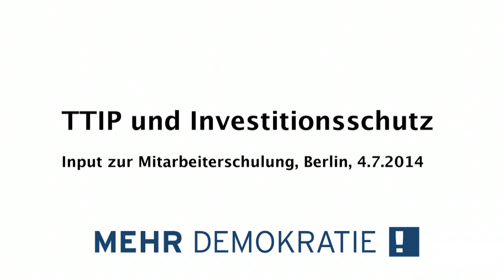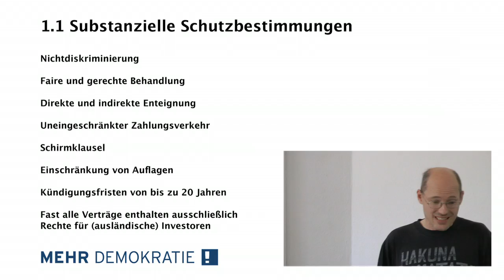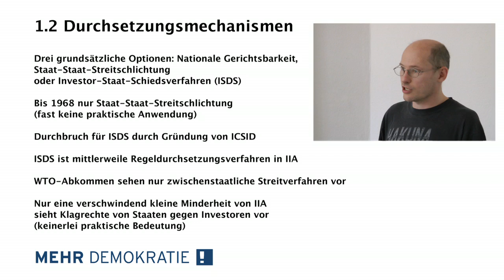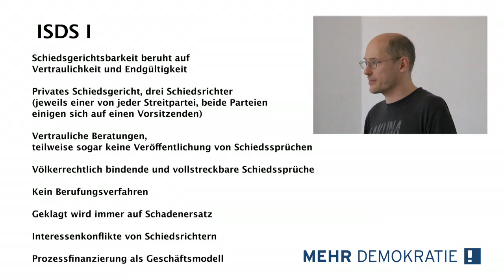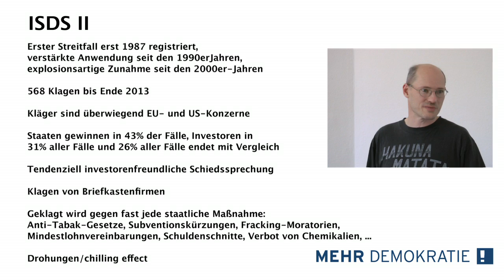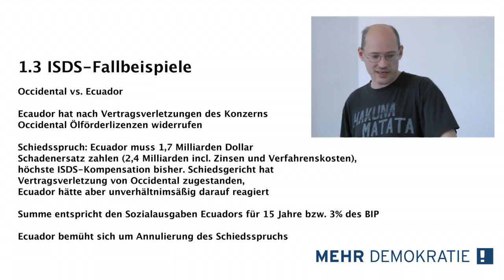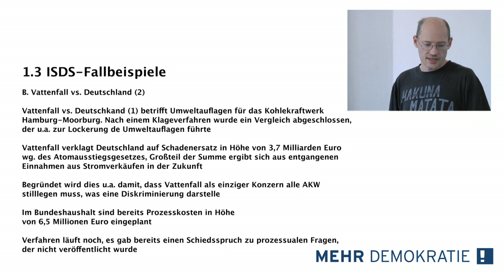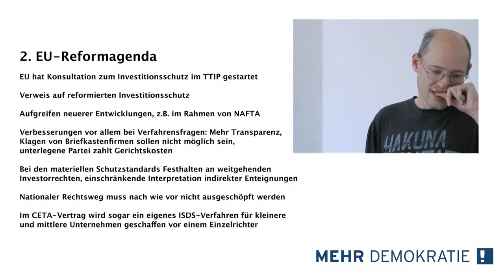Schulung zu TTIP & CETA: Vortrag von Dr. Michael Efler zu TTIP und Investitionsschutz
Mehr Demokratie wird in einem internationalen NGO-Bündnis im September 2014 eine Europäische Bürgerinitiative gegen die Freihandelsabkommen TTIP und CETA starten.  Als Vorbereitung darauf haben wir Schulungsvideos erstellt, die jedem Interessierten als Grundlage für eine sachkundige und faktenorientierte Argumentation dienen sollen. Der Fokus liegt dabei auf den demokratiepolitischen Kritikpunkten an Abkommen wie TTIP, CETA und TiSA.